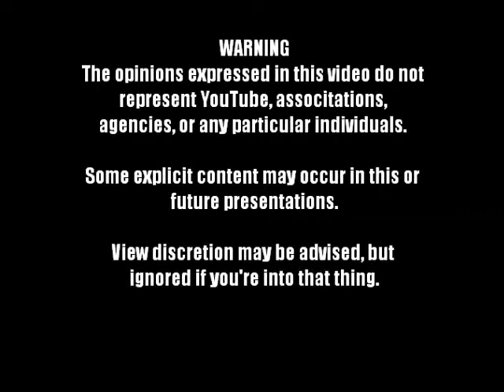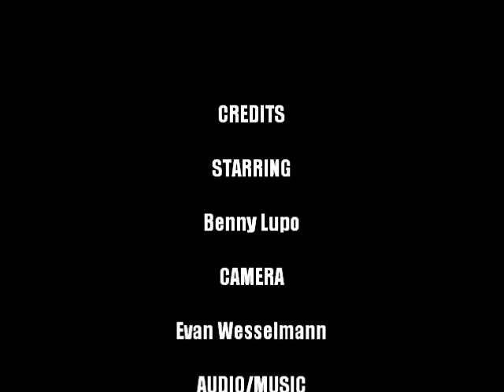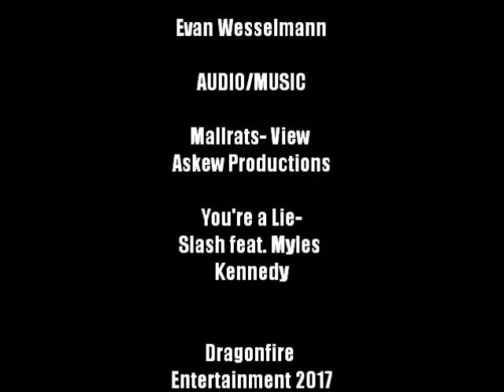Comic Book Corner with Big Bad Wolf Benny #9: Random Matchup #1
In the first of many to come, Benny randomly draws characters from comic books, and gives his input on who would win in an epic showdown.  Anything you'd like him to do a review on?  Leave a request in the comment section below!